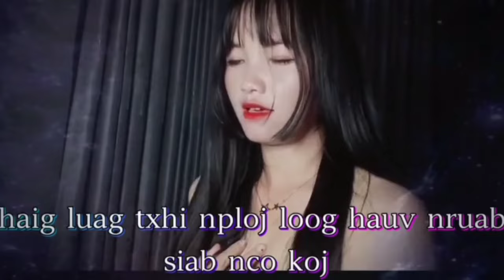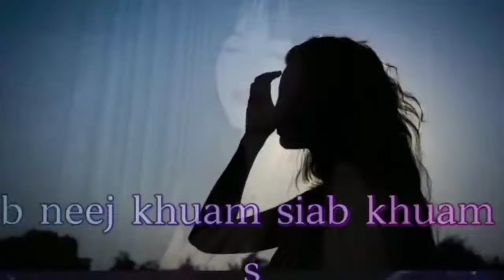Nkauj Hli/Nco Tshav Ntuj Tawm Ntuj Tsaug 2023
Nco Tshav Ntuj Tawm Ntuj Tsaug Nkauj hli cover
► Producer: Nraug Lim Yang Forum
☞Nyob Zoo Rau Txhua Tus Los Koom Saib Kuv Cov Videos No.
Thaum Kuv Tso Cov Videos Tshiab Koj Thiaj Li Yog Pom Thiab Saib Ua Ntej Ua Tsaug Ntau...
► Warning: Txwv Tsis Pub Nej Leej Twg download Zaj Video No Coj Mus Tso Rau Lwm Tus Channel Yam Tsis Tau Tso Cais Los Tawm Nraug lim yang forum
ⓒ Copyright: Nraug Lim Yang Forum
ⓒ Bản Quyền Thuộc về: Nraug Lim Yang Forum
☞ Exit: Nraug lim yang forum